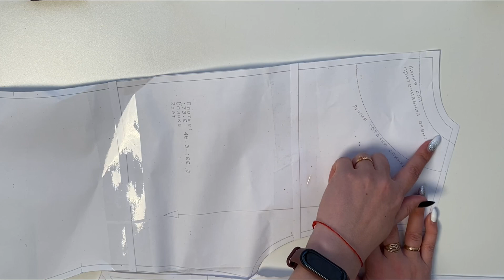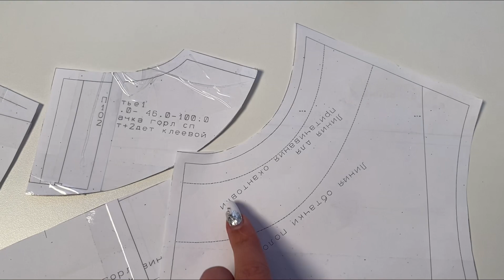Как сшить трикотажное платье |TIM_hm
Всем привет)

В этом видео я хочу вам показать, как можно сшить трикотажное платье с карманами.

Выкройка представлена в размерах 40-56 на рост 170, на рост 164 в размерах 40-54. Стоимость выкройки 100р.
Прибавка по груди 6 см, по талии 15,3, по бёдрам 4 см.
или написав мне ВК , либо в директ Инстаграм с указанием нужного размера

Мои машинки:
- Оверлок Brother HF4000ST STRONG & TOUGH